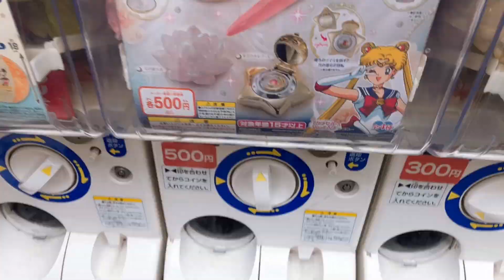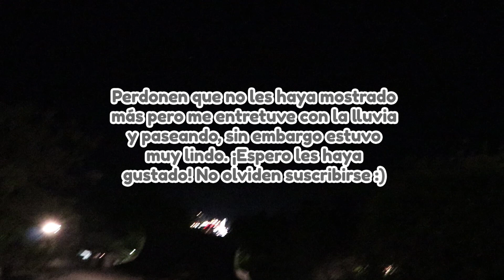Vlog Japón #6: Visitando al Buda gigante y la playa de Kamakura | Sandra Inoue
¡Hola babies! Subí este video ayer en la noche pero no me hab+ia dado cuenta que el sonido se había cortado en partes, así que lo rendericé de nuevo y se los volví a subir, ¡disculpen las molestias!
Quiero mostrarles lo más que pueda de mi viaje de Japón para que así cuando viajen sepan qué lugares posiblemente les gustaría visitar. En esta ocasión nos fuimos a Kamakura, vimos al Buda gigante! Es el más grande que se encuentra en exteriores (en Japón), y de paso nos fuimos a la playa aunque hacía muchísimo frío, ojalá algún verano pueda regresar, sé que esa playa es muy popular ❤

GIVE AWAY INTERNACIONAL!
Vayan al video anterior para leer las bases a participar, es internacional así que sin importar donde estés puedes participar.

Aquí les dejo una foto de lo que se pueden ganar, se los quería escribir pero son muchas cosas así que mejor lo pueden ver

Díganme qué clase de contenido les gustaría que subiera, acepto sugerencias, déjenlo en los comentarios ♡

¿Quieres ayudarme a crear más contenido? Te lo agradecería mucho ♡

Editor de video:
Cámara: Cámara EOS Rebel SL2 EF-S 18-55MM F/4-5.6 IS STM